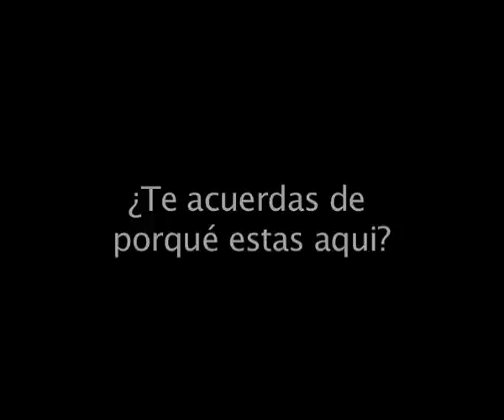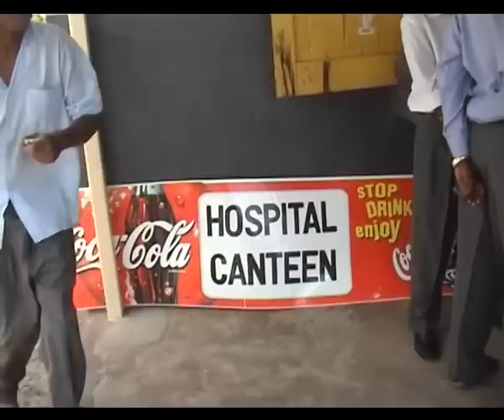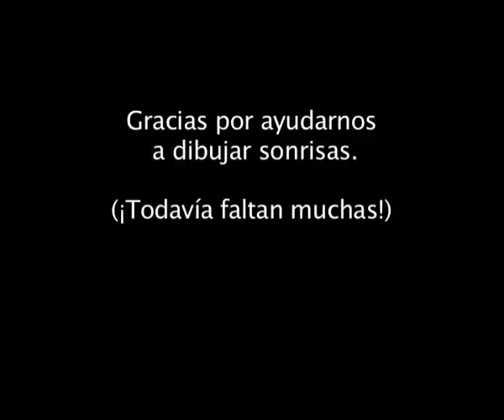CIRUGIA EN TURKANA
Proyecto quirurgico en el hospital publico de Lodwar , Turkana , realizado por cirujanos Madrileños del hospital Ramon y Cajal y Hospital Clinico.